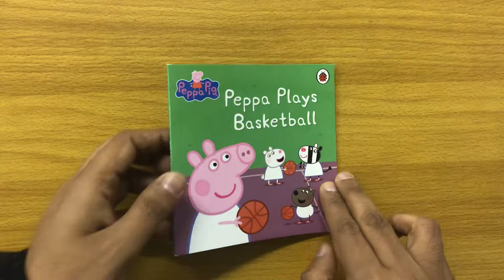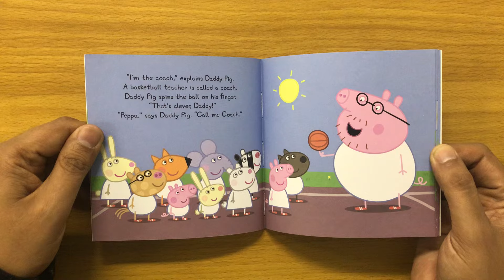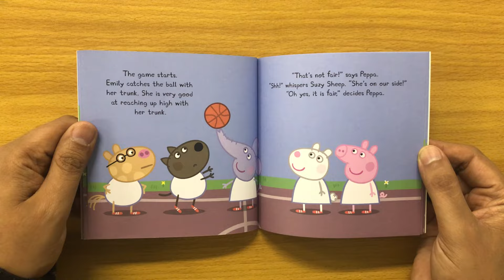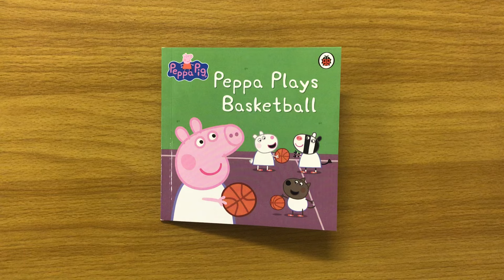15. Peppa Plays Basketball: The Ultimate Peppa Pig 50 Book Collection - Read Aloud Book for Children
15. Peppa Plays Basketball. Read Aloud book for children.

Peppa and her friends are learning to play basketball. With Daddy Pig in charge they might even beat the grown-ups!